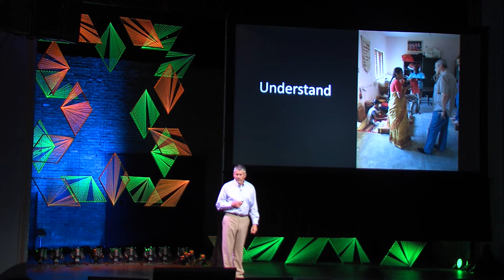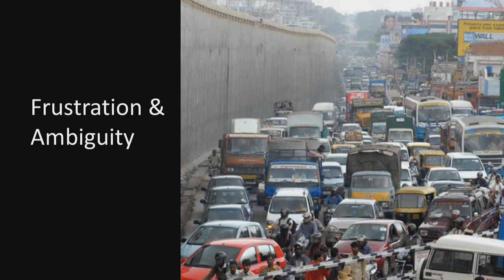The purpose of the road less traveled | Greg Cant | TEDxFargo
This talk was given at a local TEDx event, produced independently of the TED Conferences. While it has never been more important for U.S. college students to develop global competence, less than 2% currently have an out-of-country experience as part of their academic program.  This poor result is further complicated by the reality that often these experiences are based in holiday destinations that offer only modest opportunities for immersion in a different culture.  Dr Cant is promoting a more purposeful approach to choosing global experiences…be daring and choose the road less traveled.

Greg Cant is the Dean of the Offut School of Business and Robert J. Johnson Chair in Economics and Business Administration and Concordia College. His research interests include cross cultural management particularly in China, business ethics, leadership and pedagogy issues. He has held several academic and administrative positions in Australian universities.